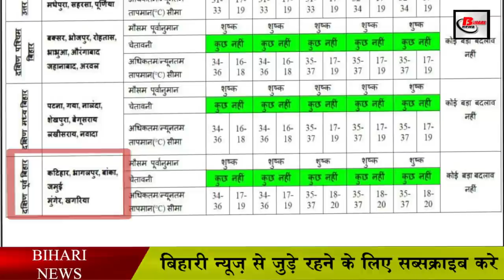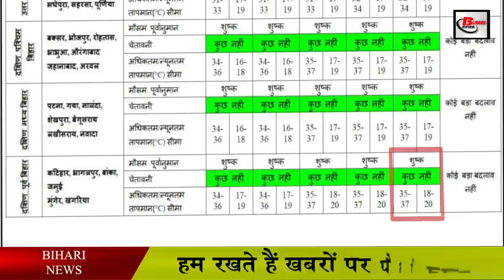बिहार में चढ़ने लगा पारा, जानिए अगला एक हफ्ते का कैसा रहेगा बिहार मौसम.Bihar Weather update.